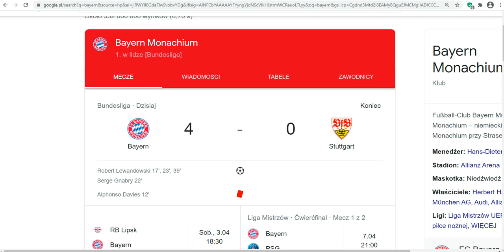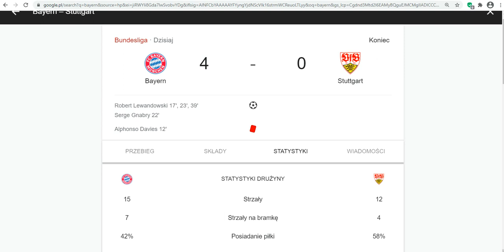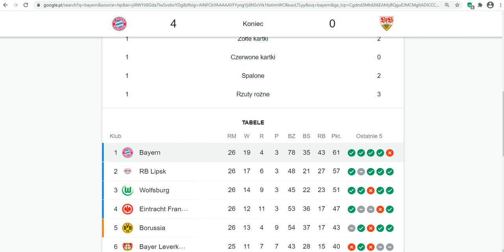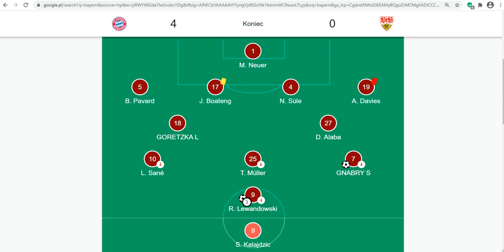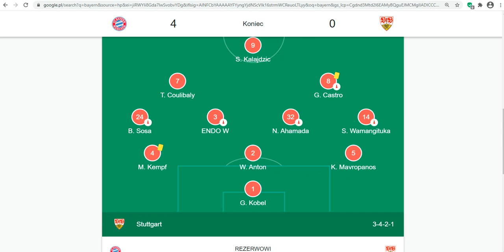Lewandowski Polak najlepszy !